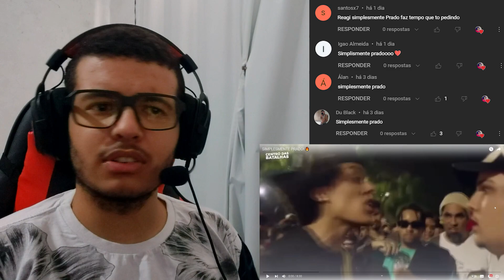[REACT] SIMPLESMENTE PRADO! 🔥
●Vídeo Original●